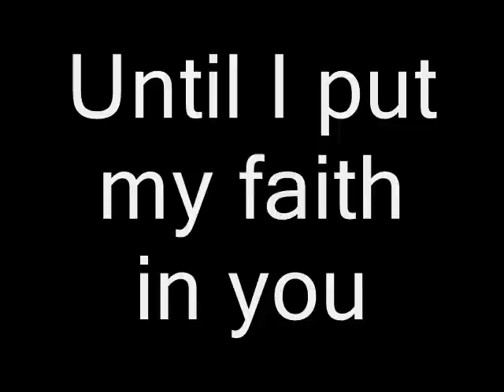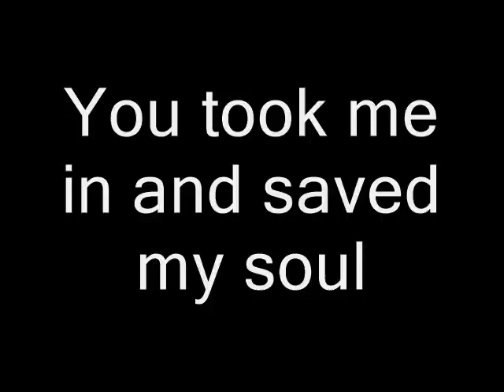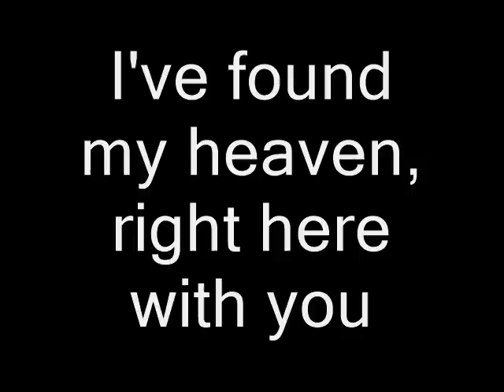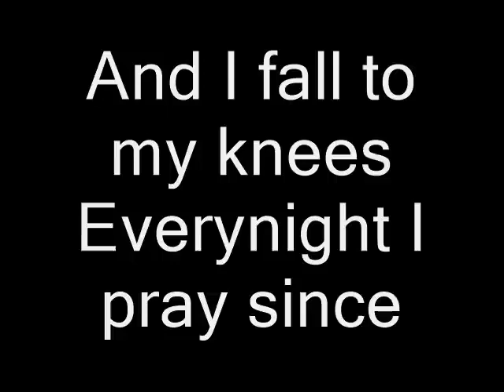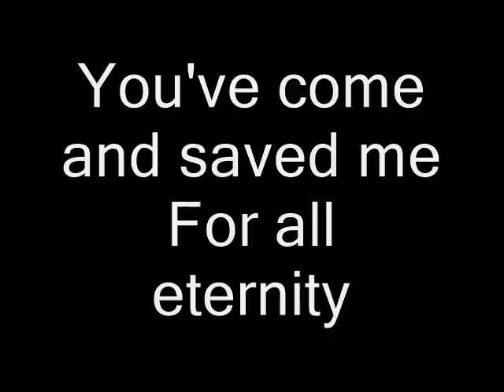Firehouse|| You are my religion